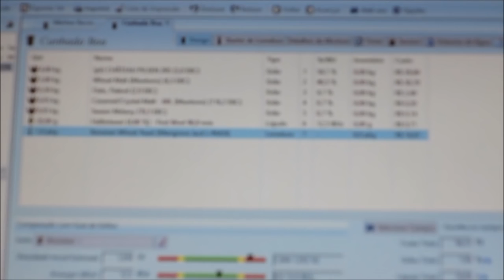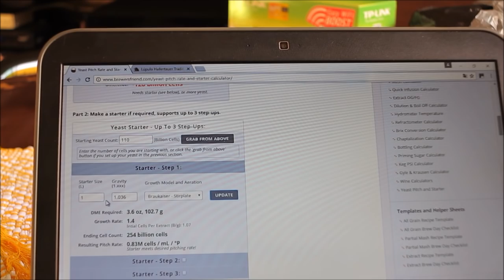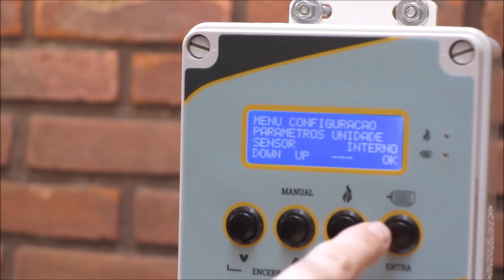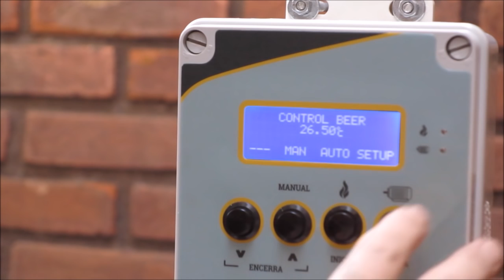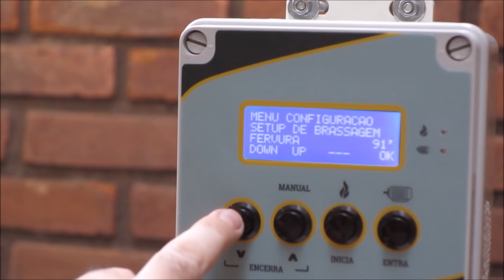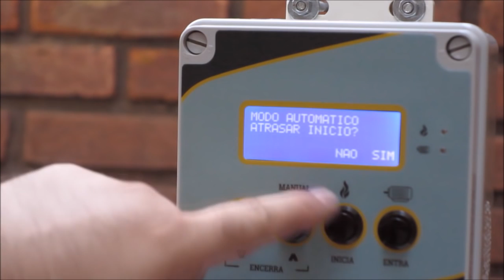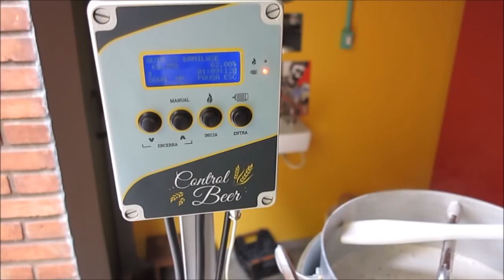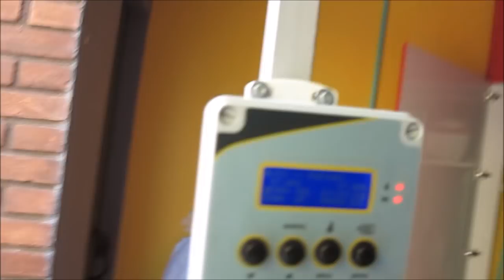20ª Brassagem - Weiss da Cunhada - Passo a passo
É longo, mas tem uma razão: falo sobre bastante coisas desta vez!!! Mas veja neste vídeo:
- A montagem da receita de uma Weissbier
- Fazendo starter
- COMO CONFIGURAR O ARDBIR
- Brassagem passo à passo

Se preferir, assista por partes...

Se gostar por favor dê um "like"!!! Se não gostar, "des"like, mas por gentileza comente e diga a razão!! Vai ajudar a eu melhorar o processo e comunicação!!!

Segue a receita:
Maltes
Pilsen:  53,7%
Trigo malteado: 40,3%
Flocos aveia: 4,0%
Malte melano (EBC 70):  1,3%
Crystal Malt (EBC 118):  0,7%

Lúpulo: Hallertauer Tradition (FWH - 90 min): 0,87 g/litro

Levedura: Mangrove M20

Mostura: 65 ºC por 90 min
Mash out: 78 ºC - 10 min

Fermentação:
17 ºC até atenuar

Maturação: 7 dias a 0 ºC

OG: 1055
FG: 1014
IBU: 13
EBC: 10